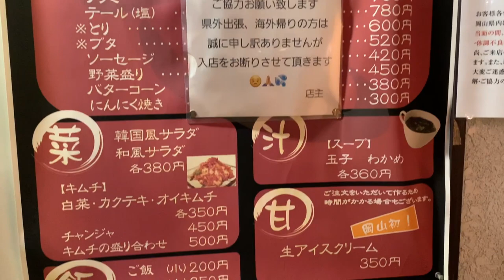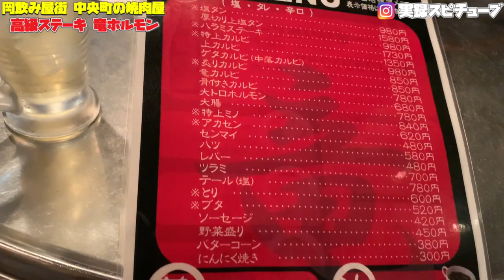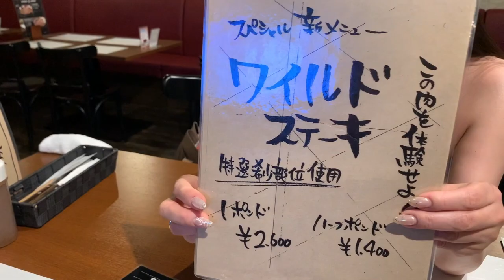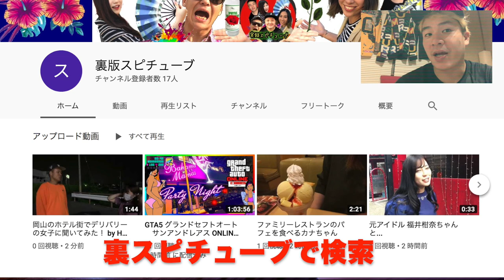岡山の飲み屋街の焼肉屋【竜ホルモン 】高級サーロインステーキを丸ごと焼く！《絶対ヤバいヤツ》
住所は動画内にてご確認ください。